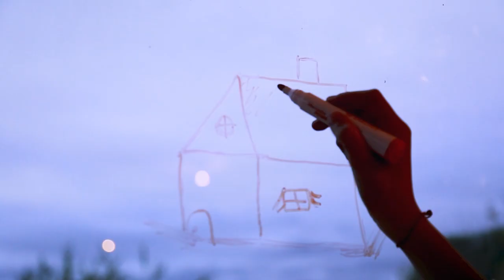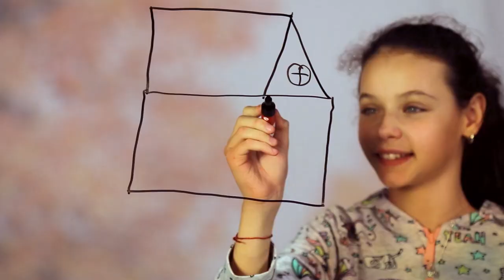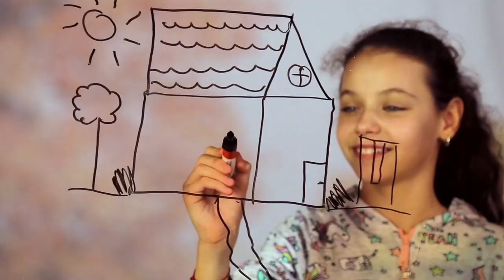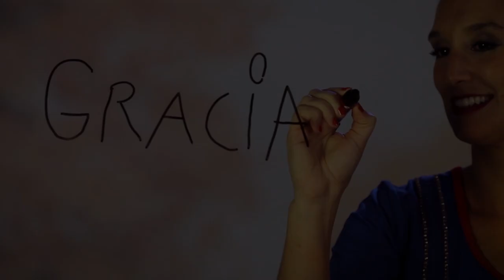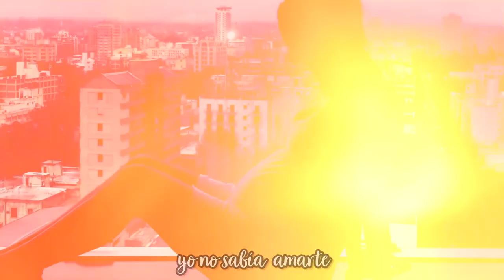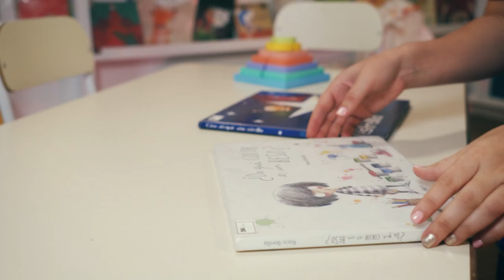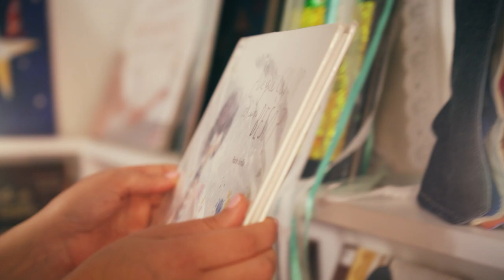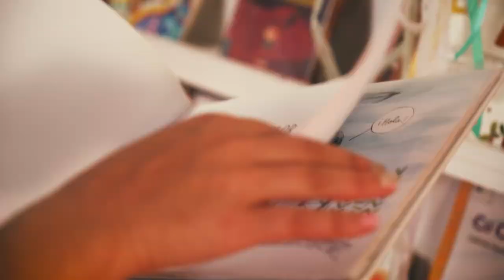Playlist música infantil - Soy Solcito (30 minutos)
Disfrutá de un compilado de canciones de Solcito. Treinta minutos para bailar, cantar y emocionarse sin parar!!!.

🎼 Escuchá mi primer disco “Yo puedo volar” (2018) educa luUU-aMvuegcatutlTz8L22IQupao3BC